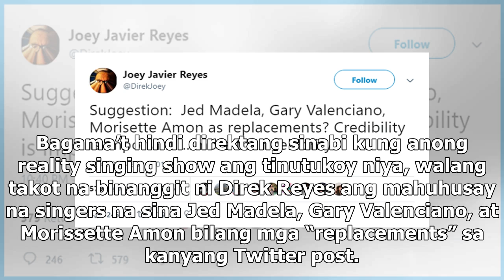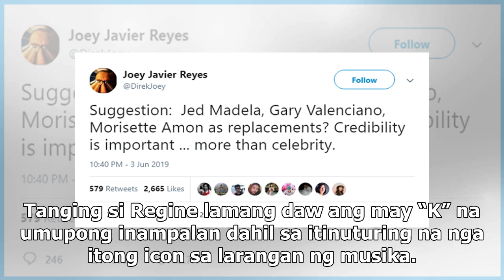Credibility over Celebrity: Direk Joey Reyes, nagmungkahi ng mga posibleng Idol Philippines' judg...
Credibility over Celebrity: Direk Joey Reyes, nagmungkahi ng mga posibleng Idol Philippines' judges - Definitely Filipino News - Balita

Public Domain Image Walang takot na ipinahayag ng batikan at premyadong direktor na si Jose Javier R...